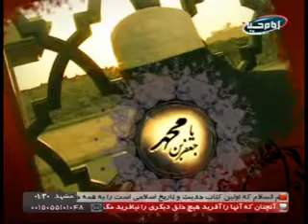به جرم مهر علی خراب شد حرمت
کلیپ شهادت امام صادق علیه السلام